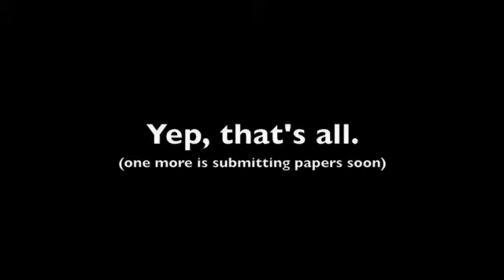Cottage Grove High School Class of 2012 Mission Call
Cottage Grove High School Class of 2012 Mission Calls.

I've seen all the Utah schools doing videos of mission calls from all their students.  So we did one of all the students from Cottage Grove High School in Cottage Grove, Oregon that have received a mission call.  :)